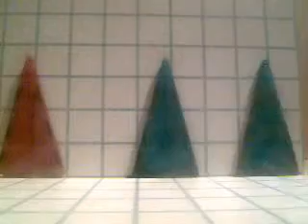C:/Apache2/htdocs/Movies/mov29Mar_14_55_30.wmv